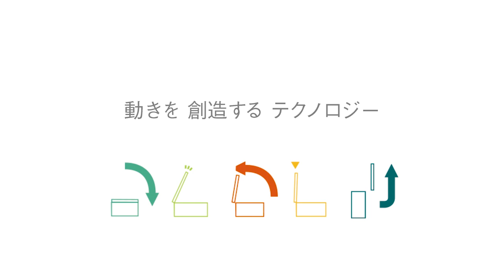LAMP 重量用リフトアシストダンパー LADH型 [スガツネ工業]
●カウンター出入口の天板に最適な重量用ダンパーです。
●ラプコン機構により、天板から手を離してもゆっくりと静かに閉まります。わずかな開き角度でもソフトクローズします。
●リフトアシスト機能により、軽く天板が開けられます。
●ストッパーにより、天板は95°開きで止まります。
●既存の天板に加工不要で後付できます。
●付属のテンプレートで取り付け位置が簡単に決められます。

lamp-ladh__-f-1-1